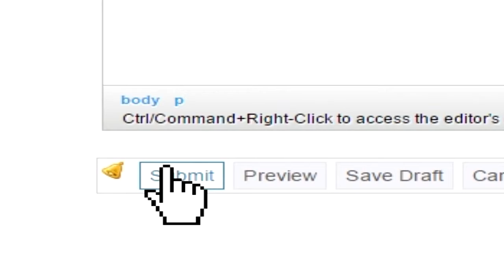Handing It In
SPOILERS...wuss...

I don't own Cowboy Bebop. That's Sunrise and Funimation.

That said, go watch Cowboy Bebop.